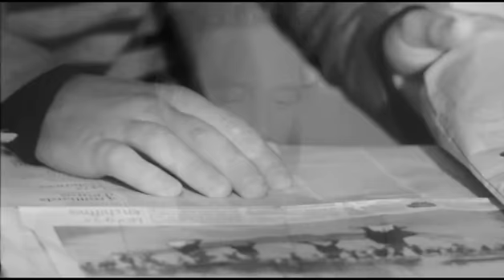French Connection Man S/S 2010 - Couleur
The third spot from the new French Connection Man (FrenchConnection.com) Spring/Summer 2010 campaign.